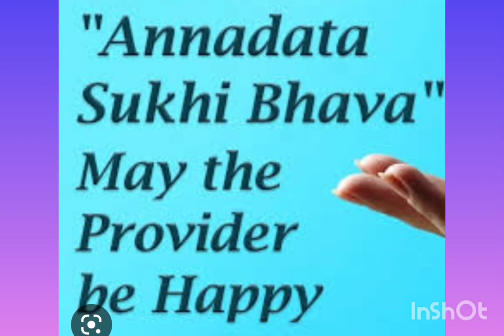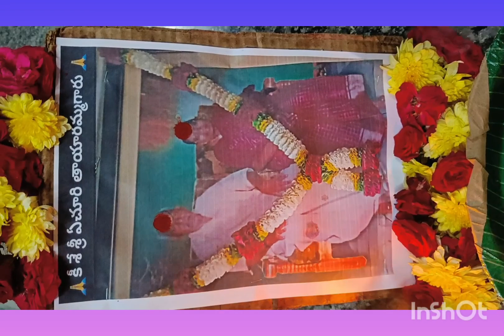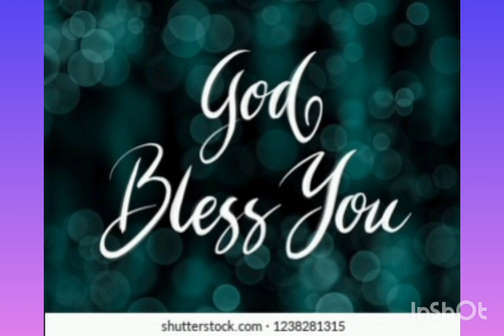ANNADHANAM VIDEO OF SRI YECHURI CHANDRA RAO GARU AND SMT RAMAKALYANI GARU